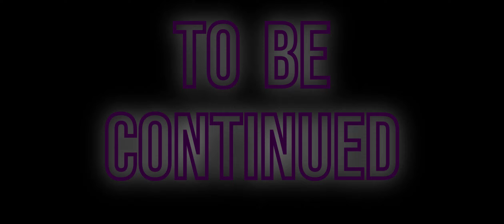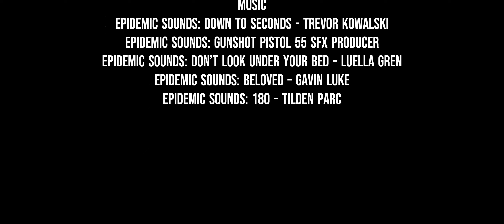The Sims 4 Machinima Series: The Landlord S1 E4 Annika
Stephan and Israel realize they found a treasure chest and in it their get out of jail free card. Israel realizes Annika has not been real with him. The Detective pay Annika a visit and it unearths a memory she would rather keep buried.

The Landlord follows the lives of four tenants. Ted Scott the Landlord is found murdered in the basement. Every tenant has a secret they would kill to protect and Ted knew all of them.